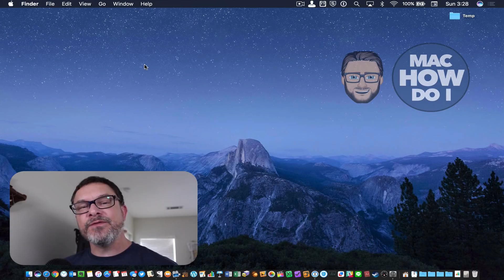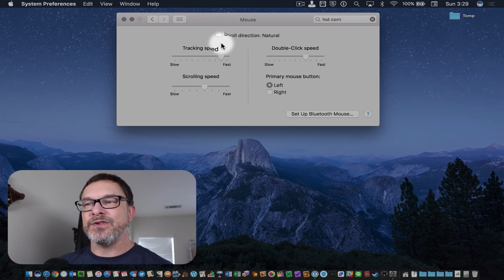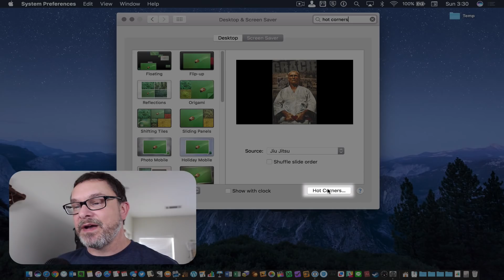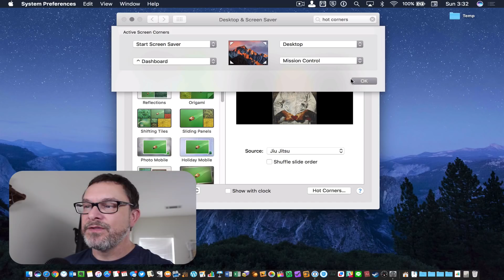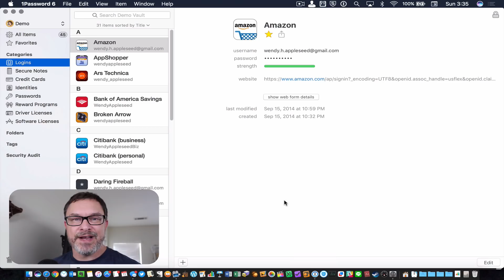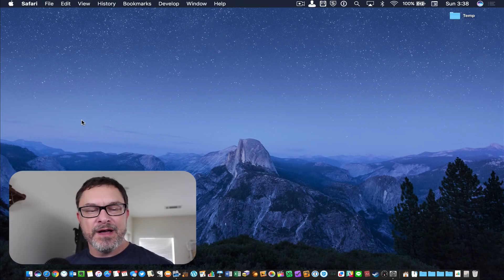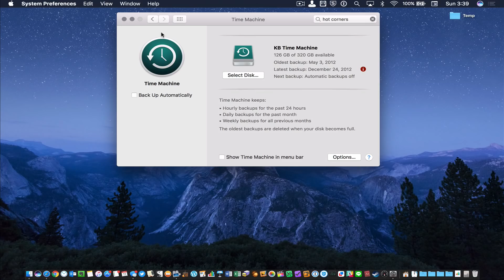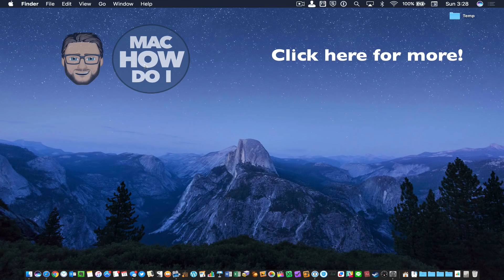The Top 5 Things You Should Do First When You Get a New Mac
The top five things you should do first when you get a new Mac.  Here is the list, including any links that I may have mentioned:

1 - Check your Settings for natural scrolling
Try and stick with natural scrolling, but if you can’t adjust, here’s how to switch it back to the “old” way.

2 - Set up hot corners in your system preferences
Everyone should be using this time saver!  Here’s how to set it up.

3 - Download and install 1Password or a comparable password manager app

4 - Choose a VPN service if you were mobile
I use VPN Unlimited and have for a couple of years now.
There are plenty of good options out there for VPN.

5 - Choose a backup method and use it.
Start with Time Machine and an external hard drive (This one is a reliable option

Then use an online backup service... I use Backblaze and love it

►▶▶ Favorite Equipment (as of late):

💻 — MacBook Pro 13"
🎙 — Audio-Technica Condenser Microphone (AT2035)
🎛 — Audient iD4 Audio Interface
🎧 — TASCAM TH-200X
🎙 — RODE PSA1 Swivel Mount Studio Microphone Boom Arm
📱 — iPhone 8